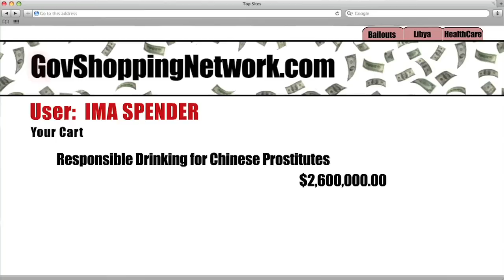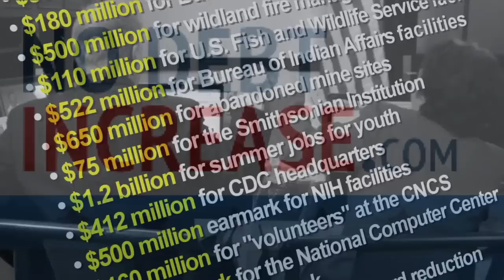No Debt Increase.com - "Our Kids Pay the Bills"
The burden of our skyrocketing national debt will fall squarely on the shoulders of our children and grandchildren.  YOU can do something about it.  NOW!    A project of Tea Party Patriots.